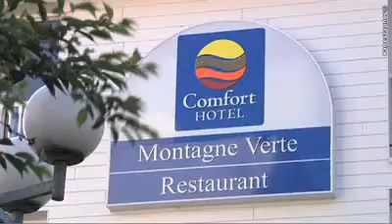Comfort hôtel restaurant à Strasbourg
Comfort hôtel à 10 minutes à pied du centre historique, Hôtel restaurant 2 étoiles, 66 chambres tout confort, parking privé, Wifi gratuit.